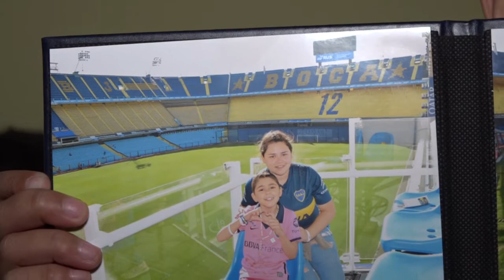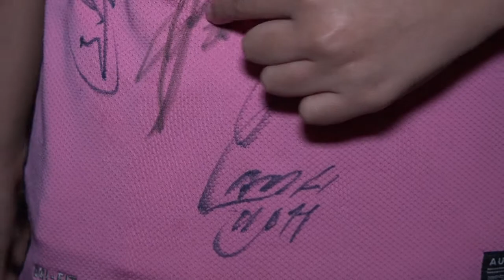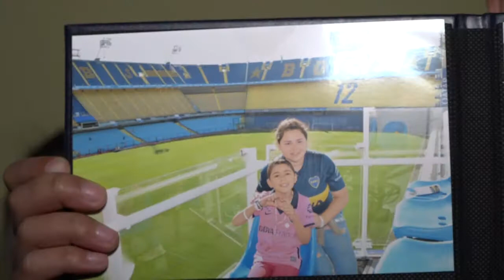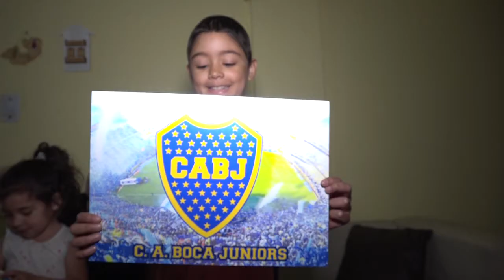Delfina conoció a Carlos Tévez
Delfina, la niña de 8 años que venció el cáncer, cumplió su sueño cuando pudo abrazar a su ídolo Carlos Tévez.